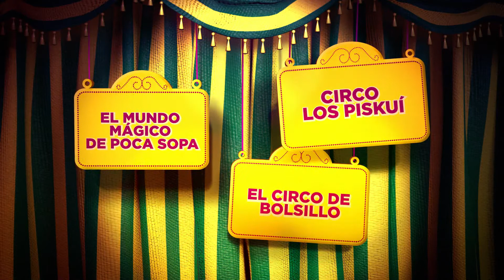Shopping animación - cumulus3d